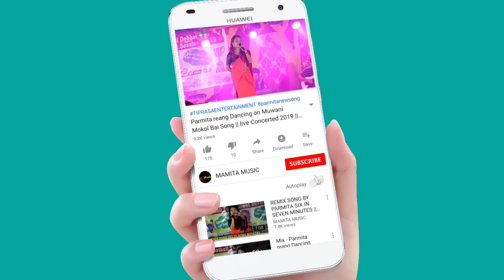KHUMPUI DANCE GROUP NI JALWA HOJAGIRIO || 31st HOJAGIRI FESTIVAL 2023